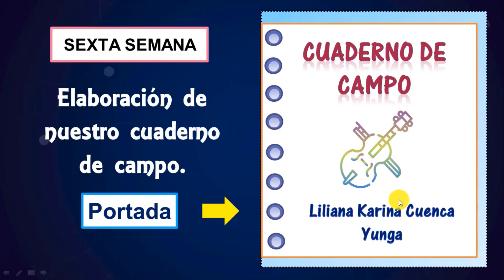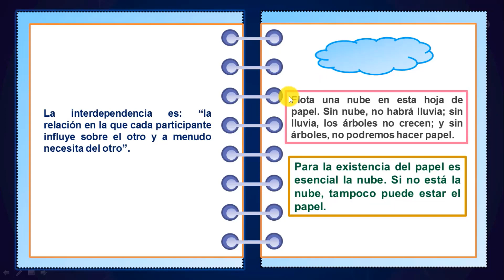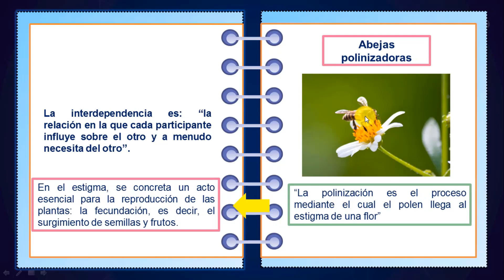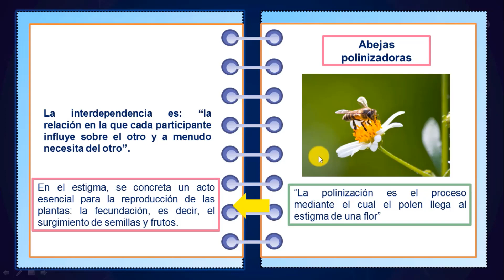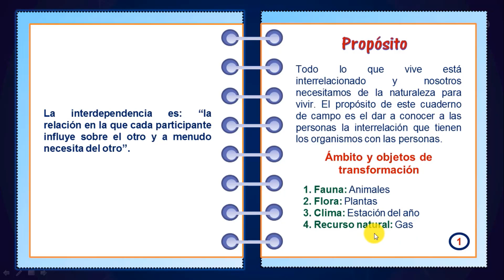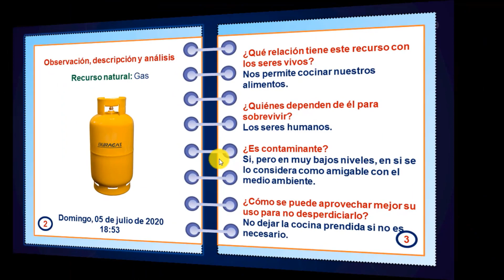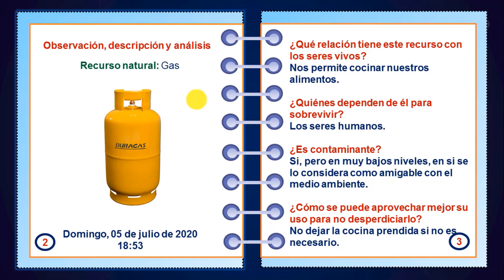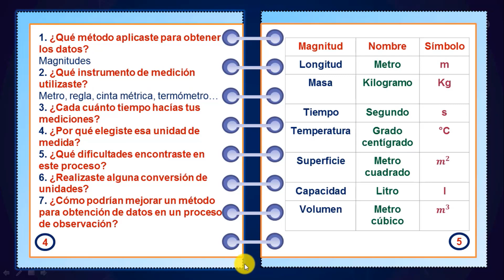SEMANA 6👩‍🏫Plan Educativo Aprendamos juntos en casa Básica Superior | Cuaderno de campo📚CREDA🟡🔵🔴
El presente video da respuesta a la temática de la semana 6 del Plan Educativo Aprendamos juntos en casa  para el subnivel de básica superior (8vo, 9no y 10mo de EGB), en el cual se desarrollarán los contenidos referentes a como crear un cuaderno de campo.

El planeta entero forma un ecosistema en donde todos los organismos mantienen una relación de interdependencia. Pensemos que una pequeña abeja por sí sola no podría existir: vive en una colmena, los primeros días se alimenta de la jalea que produce su comunidad. Además, las abejas transportan polen de una flor a otra, por lo que son parte esencial del proceso de reproducción de las plantas. Por lo tanto, las plantas no podrían reproducirse sin el vuelo de las abejitas. ¿Podrías pensar en algún ser vivo en la naturaleza que no esté interrelacionado con otros?

Para esto, vas a crear un cuaderno de campo. Como todo investigador, vas a utilizar esta herramienta para hacer anotaciones, registrar hechos y fenómenos de la naturaleza. Por esto, vamos a trabajar mucho las habilidades de observar detalladamente un fenómeno natural para luego identificar y analizar la interacción que tienen los seres vivos involucrados entre sí y con el resto del sistema.

El siguiente video responde al Proyecto CREDA de Soluciones Educativas MED3. La metodología constructivista y conectivista se enmarcan transversalmente considerando las siguientes características:
1. Relación con las destrezas con criterio de desempeño, dominios o ámbitos del currículo ecuatoriano.
2. Correspondencia con los contenidos de los libros del Ministerio de Educación.
3. Calidad y curación de contenidos.
Sin olvidar el enfoque práctico, interdisciplinar y contextualización.

Fichas pedagógicas del Plan Educativo Aprendamos juntos en casa. Régimen Costa 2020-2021- Ecuador - Semana 6. Superior. @UNESCO Quito con el apoyo de Education Cannot Wait (ECW).